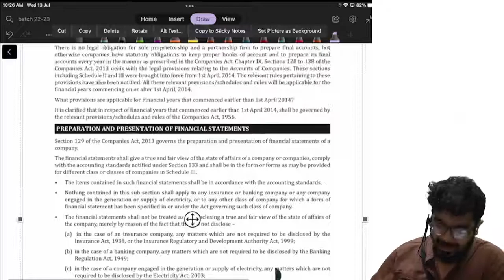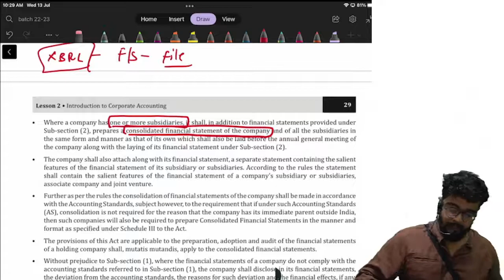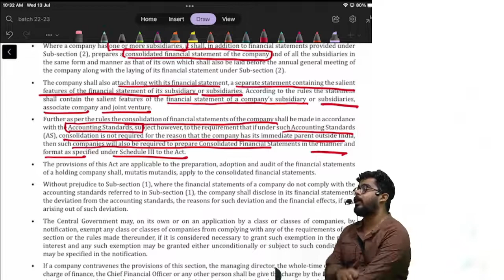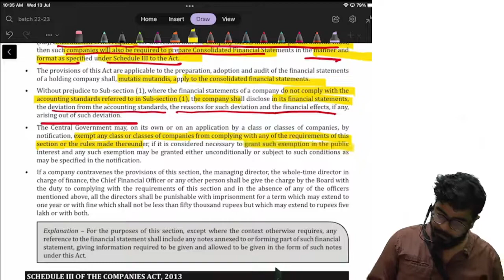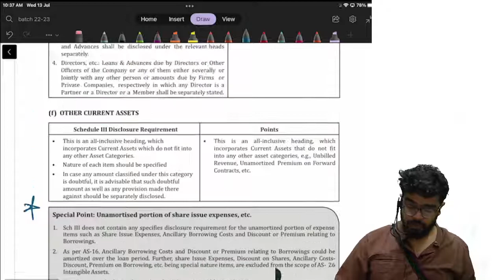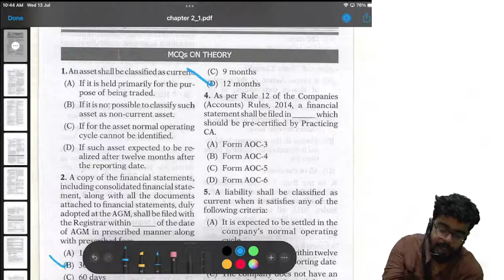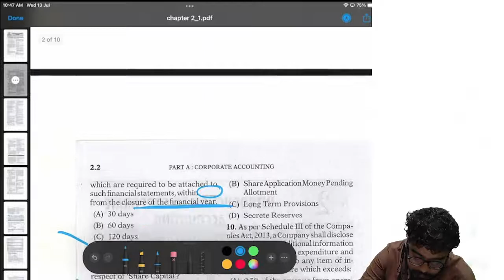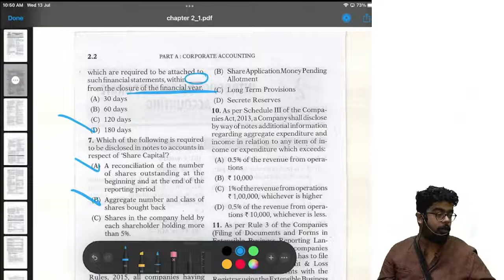CS Executive |Introduction to Corporate Accounting| Chapter 2 (class -4) csexecutive 🤘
Complete CS EXCUTIVE Online Classes as per ICSI New Study Material covering All Latest Updates and Changes. These Classes are Enough for CS EXCUTIVE Exam Preparation and Includes All CS EXCUTIVE Study material

All CS EXCUTIVE Video Lectures are Absolutely FREE